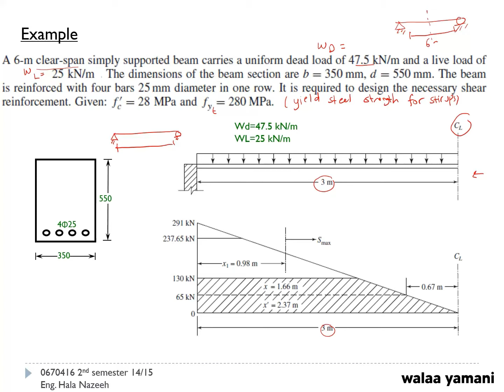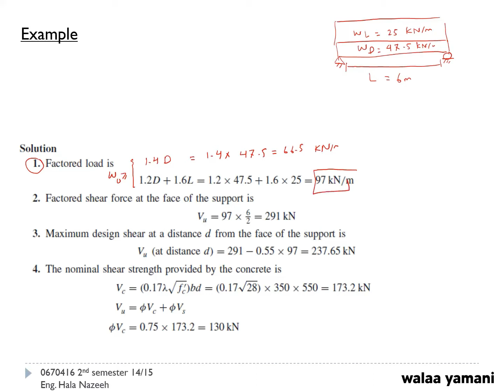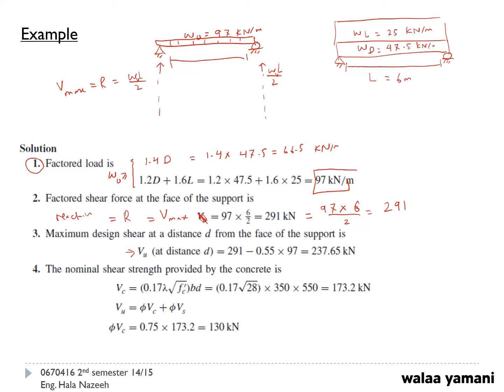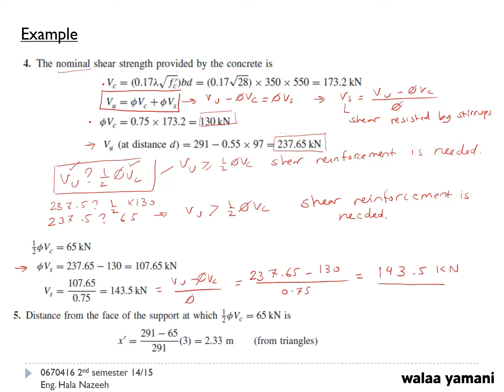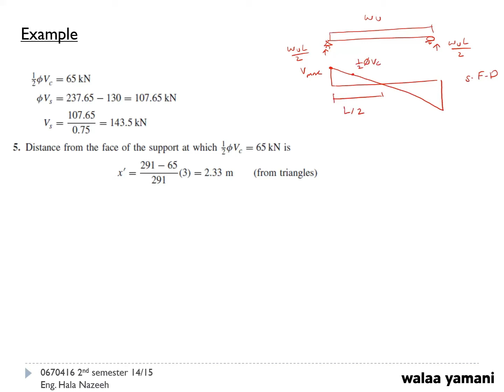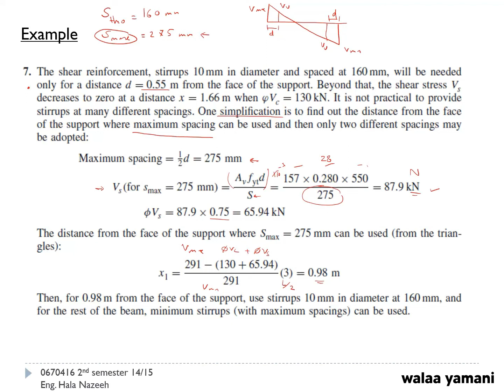Lecture 27: Shear design of beams - Part 5 القوة القصية في الكمرات-تصميم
Special Thanks to Eng. Hala Nazeeh
شكر خاص للمهندسة حلا نزيه

Reference: design_of_reinforced_concrete by: Jack C. McCormac and Russell Brown